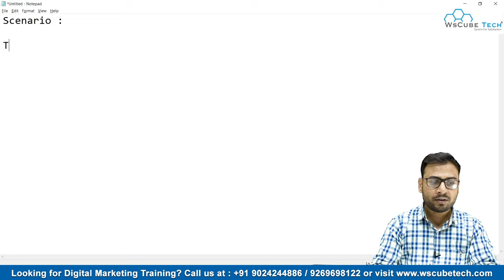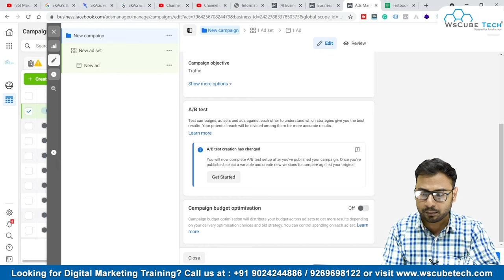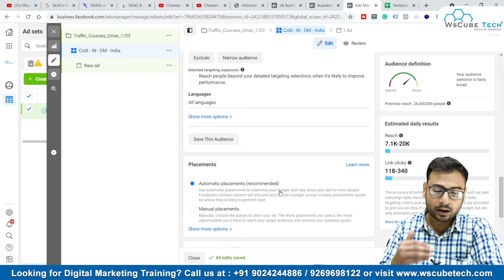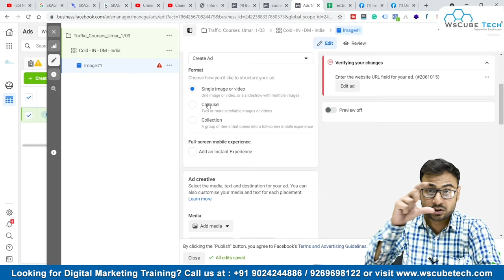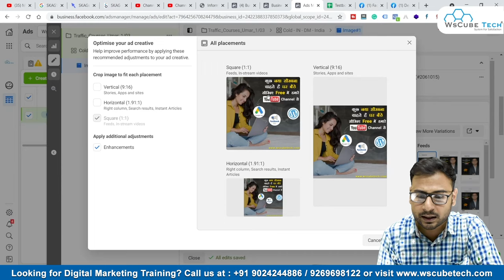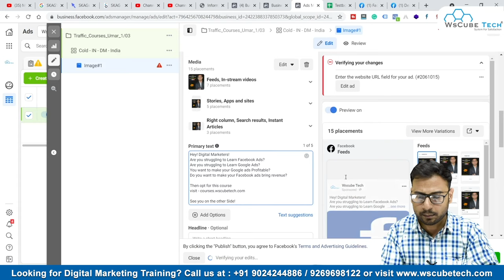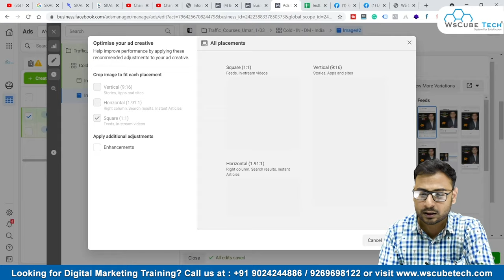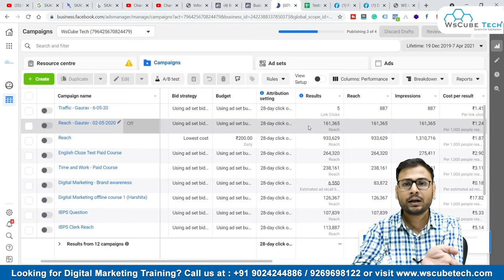How to Create, Setup & Run Facebook Ads Campaign in Just 15 Minutes! 🔥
In this video, We are explaining How to Create, Setup & Run Facebook Ads Campaign in Just 15 Minutes. Please watch the complete video for in-depth information.